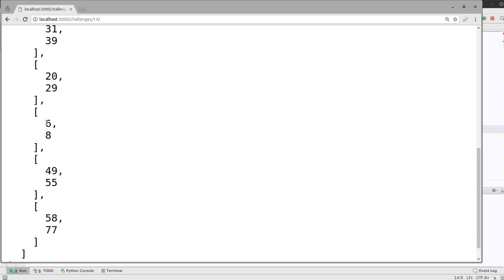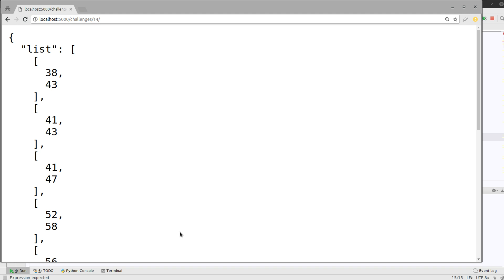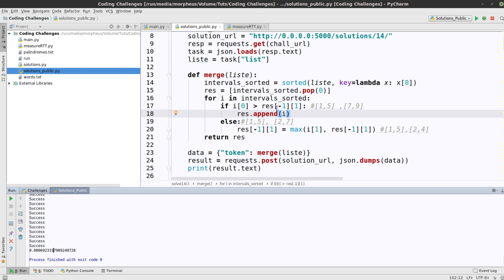Coding Challenge #14 - Lösung - Mergen von Intervallen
Das Challenge Interface ist zwar noch immer nicht da (Stand: Release des Videos), falls ihr daran Interesse habt, könnt ihr ja mal auf Discord vorbeischauen.
Wenn ihr jetzt nicht wisst, was das hier ist oder was ihr machen sollt, die Playlist ist in den Infokarten.